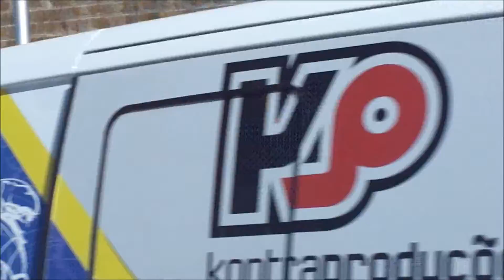Volta a Portugal em Bicicleta na S da Estrela 2014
Volta a Portugal em Bicicleta na S. da Estrela 2014 Ao passarem por a lagoa comprida